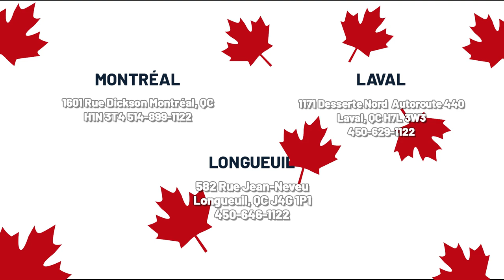GBP534SSPSS ( Lave-Vaisselles ) | BonPrix Électroménagers | Montréal, Laval et Longueuil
Liquidation d'électroménagers à Montréal:
1601 Rue Dickson
Montréal, QC
H1N 3T4

Liquidation d'électroménagers à Laval:
1171 Desserte Nord Autoroute 440
Laval, QC
H7L 3W3

Liquidation d'électroménagers à Longueuil:
582 Rue Jean-Neveu, Longueuil
QC J4G 1P1